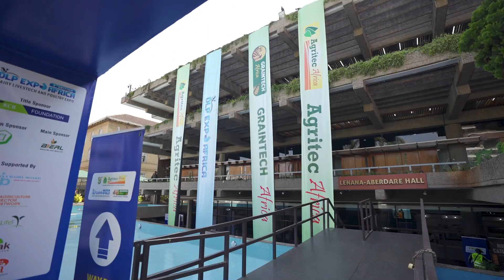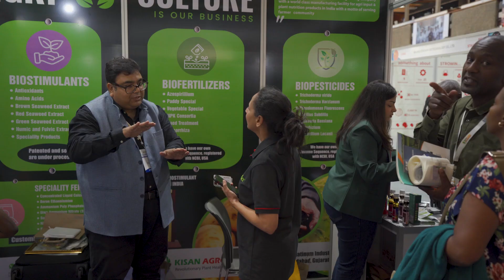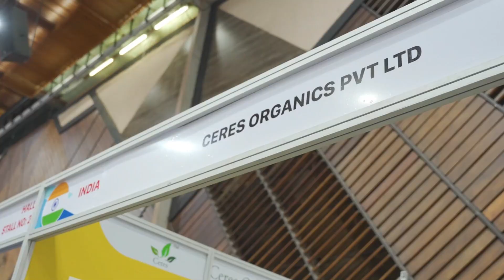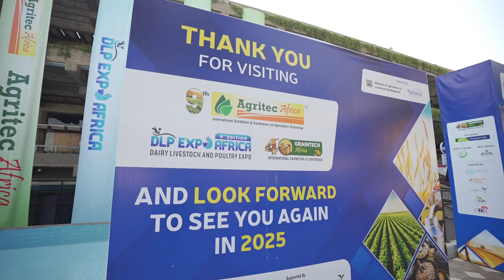9thAgritec Africa 2024 Full Highlights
Join us as we explore the 9th Agritec Africa 2024, a premier agricultural technology event showcasing the latest innovations and solutions in farming. From cutting-edge machinery to sustainable practices, this year's event highlights the critical role of technology in transforming agriculture across the continent.

In this video, you'll see interviews with industry leaders, demonstrations of new technologies, and insights into the future of agribusiness. Whether you're a farmer, investor, or simply interested in agricultural advancements, this event has something for everyone!

Announcement: 10th Agritec Africa Booking Now Open!

We're excited to announce that bookings for the 10th Agritec Africa are officially open! Join us for this milestone event, where industry leaders, innovators, and enthusiasts will come together to explore the latest advancements in agricultural technology. Don't miss the chance to connect, collaborate, and shape the future of agriculture. Secure your spot today and be part of the journey toward sustainable farming solutions!